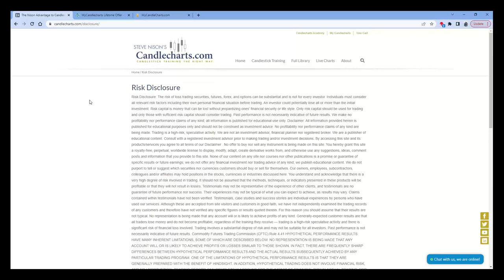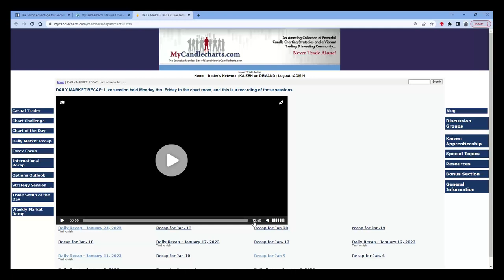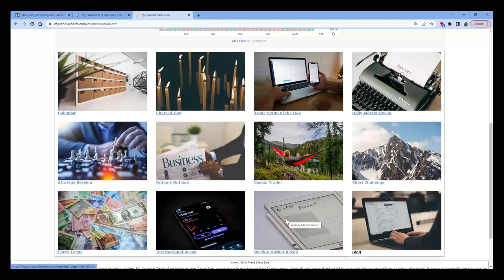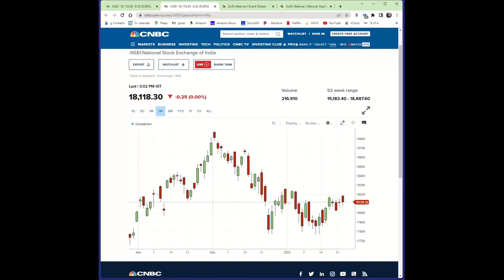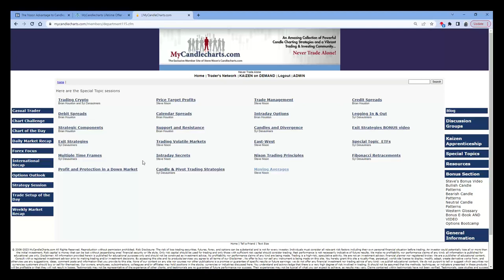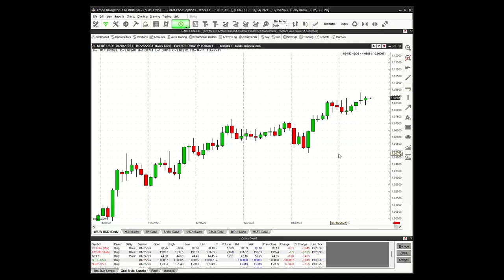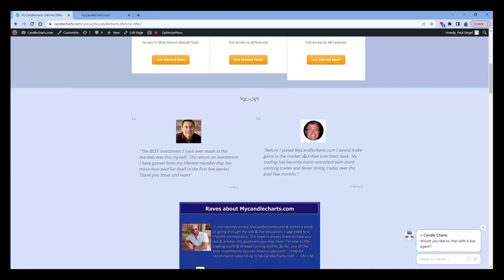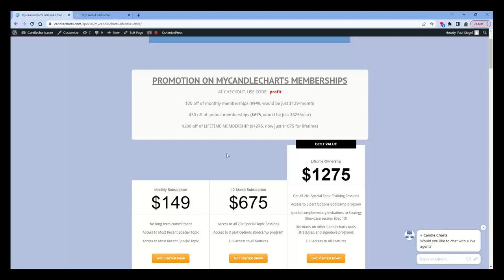Our Membership Site Never Trade Alone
Learn about our member site, watch Steve analyze some charts, and learn about our promo to become a new member!

Futures and forex trading contains substantial risk and is not for every investor. An investor could potentially lose all or more than the initial investment. Risk capital is money that can be lost without jeopardizing ones’ financial security or life style. Only risk capital should be used for trading and only those with sufficient risk capital should consider trading. Past performance is not necessarily indicative of future results.